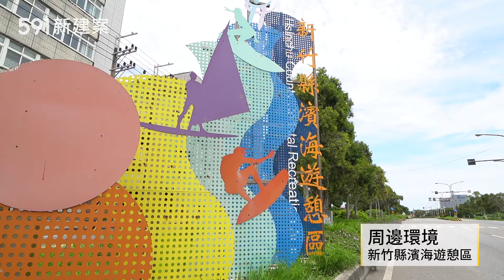【591影音賞屋】新竹縣-天空大院2-周邊環境